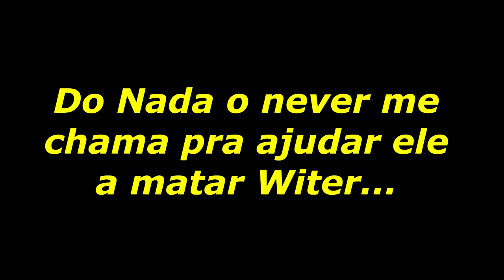FIZ A ARMADURA MAIS FORTE DE TODOS OS TEMPO #04 - MINECRAFT UFC (FUTURISTA)